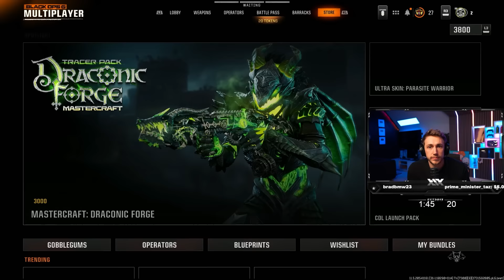MY FIRST TIME PLAYING BRAND *NEW* BLACK OPS 6 MAPS!